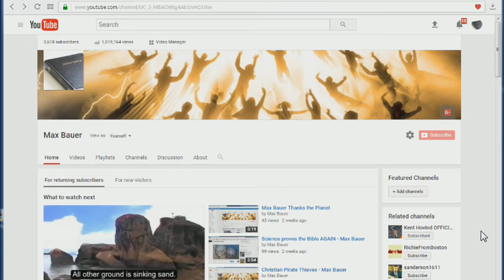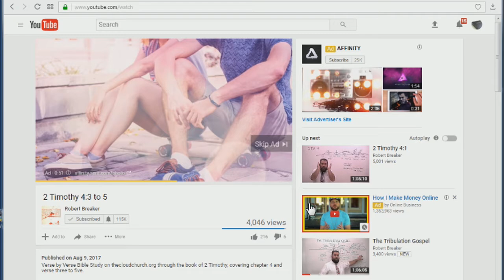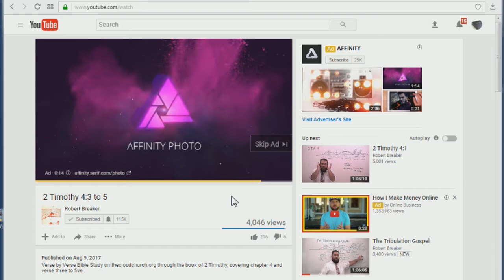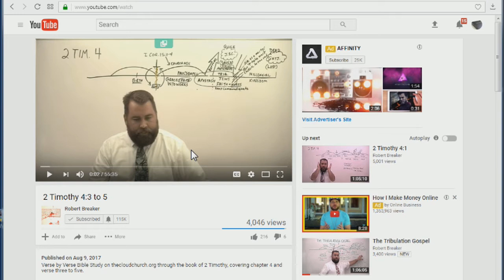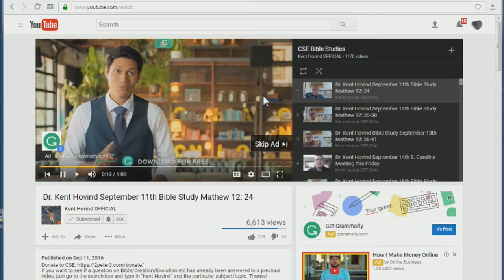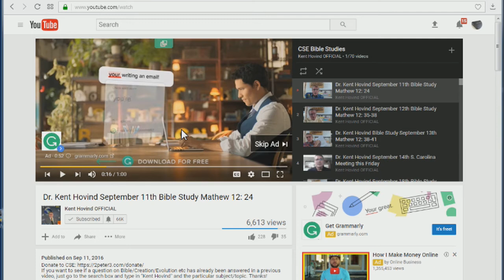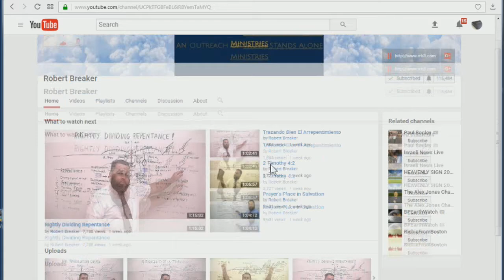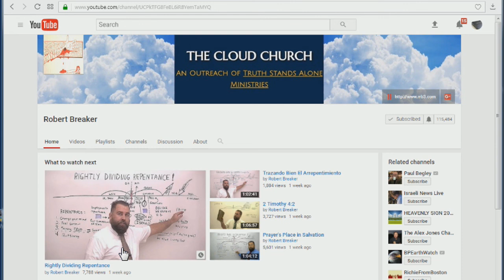I LOVE MONEY - Max Bauer